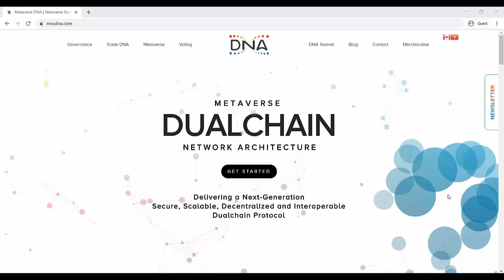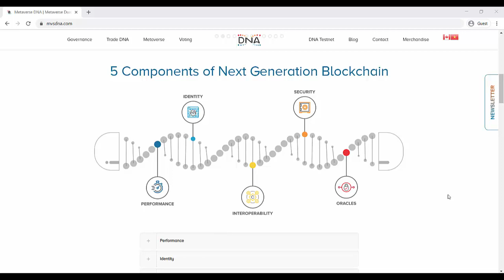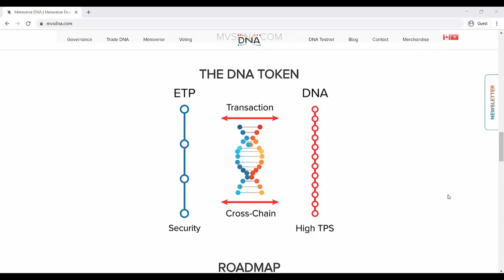Exploring Metaverse DNA: Metaverse Dna, Making Blockchain Projects, Flawless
DNA Metaverse is a specially developed platform, which in turn combines two blockchain structures at once, each of which creates chains of actions that solve problems with network scalability. This kind of technique, using two architectural bases of blockchain protocols within a single project, allows you to solve the above problems side by side, which means to be more effective and in demand in the market of decentralized projects.

DNA address: MArbdYfNrKYBKS4SwpXKbAYxdGB2S9smWY